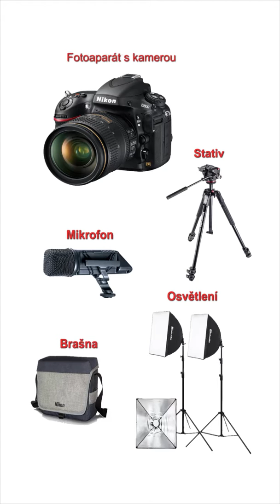Hithit.cz - Hudebka, kde učení je radost